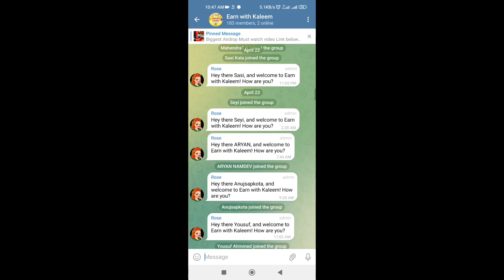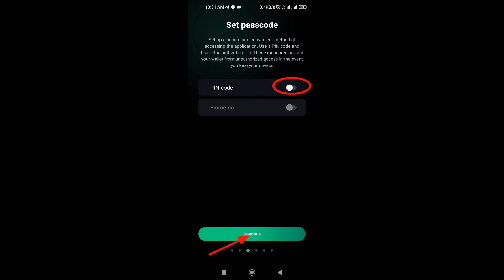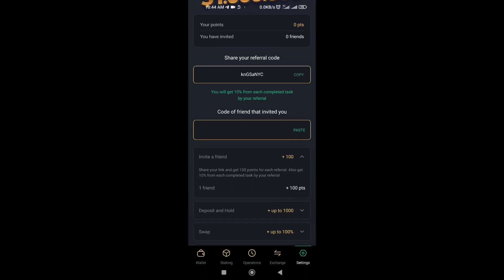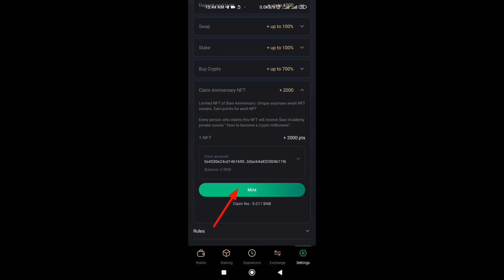New Wallet Airdrop || 1 Million Dollars Prize 🏆 Pool || Slavi Wallet Airdrop || Earn Money Online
Invite code 🔥🔥🔥

knGSaNYC